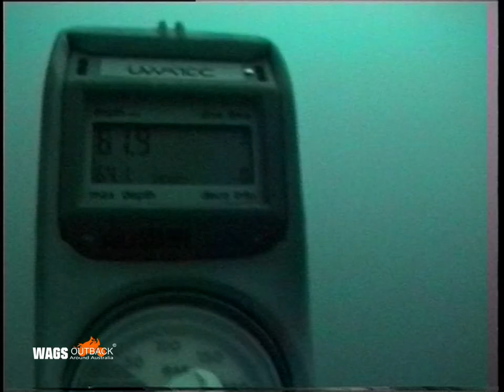Old School Diving Potato Cod Deep Dive Sea Snake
Shot on a Hi8 4.3 video camera in a Sony underwater housin between 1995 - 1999 Exmouth on the Ningaloo Reef, Western Australia.